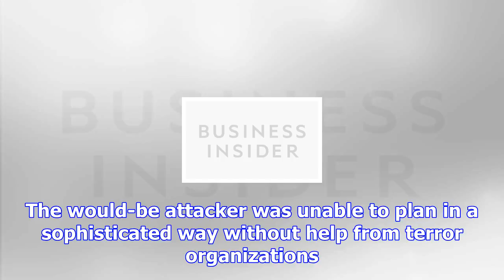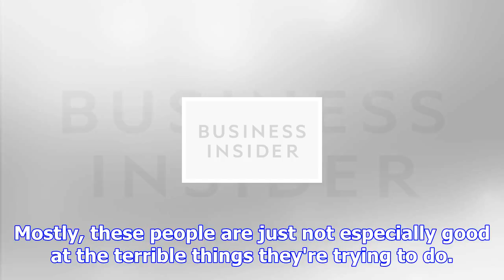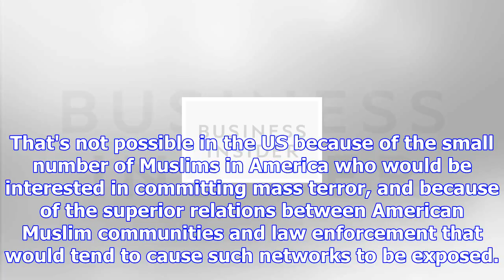The failed new york city attack shows how american counterterrorism policy is working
New York Gov. Andrew Cuomo speaks to members of the media after a pipe bomb strapped to a man went o...